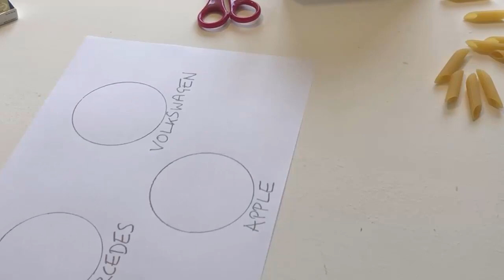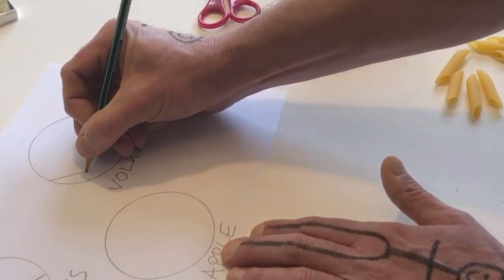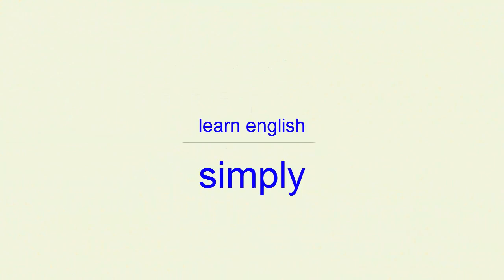🟢English is easy with 𝘽𝙧𝙖𝙞𝙣𝘽𝙤𝙭! Learn English fast! Start here. Course Ⓐ Level 🅰1